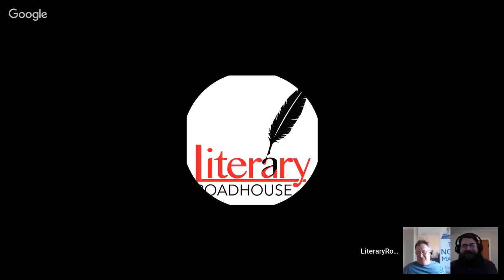Discussing The Seraph and the Zambesi by Muriel Spark | Literary Roadhouse Ep 159